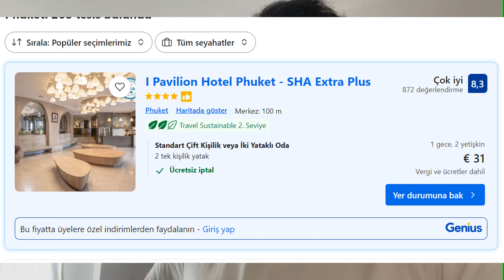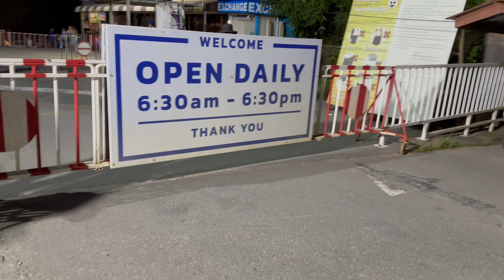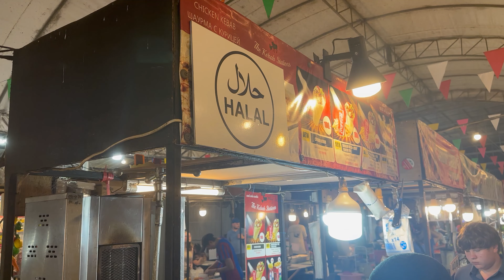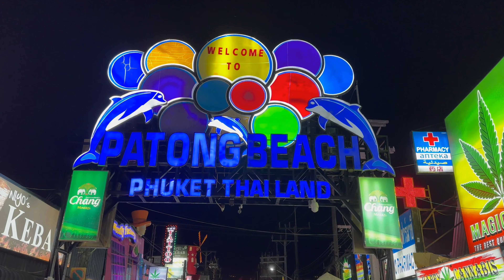Phuket Vlog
Tayland'ın Phuket Adasında Yaşananlar: Otel Konaklaması, Saç Kesimi, Lezzetli Yemekler, Tuk-Tuk Turu ve Tapınak Ziyaretiyle Dolu Bir Tatil Deneyimi

00:00 Phuket'e gidiş
00:47 Phuket'de saç kesimi
1:26 Öğle yemeği
2:28 Maymunlar
3:27 Wat Chalong Tapınağı
4:50 Big Buda
6:12 PADI - Dalgıçlık
7:59 Phuket Gece Marketi / Sokak Yemekleri
10:35 Patong Beach Road - Gece Hayatı
11:32 Bot Turu
11:59 Ice Cream Cave
12:20 James Bond Island
12:48 Floating Village
14:09 Hong Island + Kano
14:58 Kata Beach + Monolog